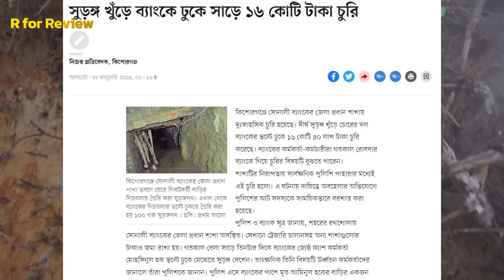সুরঙ্গ খুঁড়ে আপনার হৃদয় পর্যন্ত পৌঁছে যাবে সিনেমাটি Surongo Movie Review [NO SPOILER] | R for Review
চলুন দেখে নেয়া যাক সুরঙ্গ সিনেমাটি কেমন ছিলো। আপনাদের সবাইকে অনুরোধ করবো হলে গিয়ে সিনেমাটি দেখার জন্য - কারণ এরকম মুভি বাংলাদেশে খুব বেশি একটা আসে না।

এই ভিডিওতে বাংলাদেশ কপিরাইট আইন ২০২২ এর অধ্যায় ৬, ধারা ৩৬(গ) অনুযায়ী মুভিটি পর্যালোচনার উদ্দেশ্যে কেবলমাত্র কিছু স্টিল ছবি ব্যবহার করা হয়েছে। প্রকৃত মুভি থেকে কোনো ভিডিও ক্লিপ/ ছবি বা অডিও ক্লিপ ব্যবহার করা হয় নাই। তবে ইউটিউবে প্রচারিত সিনেমার ট্রেইলার, টিজার এবং গানের ভিডিও থেকে কিছু ক্লিপ ব্যবহার করা হয়েছে।